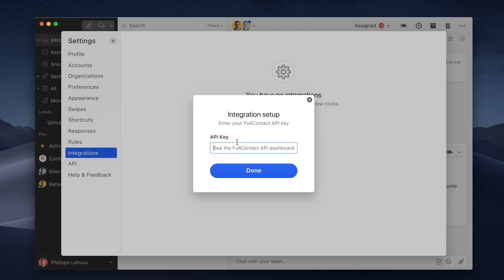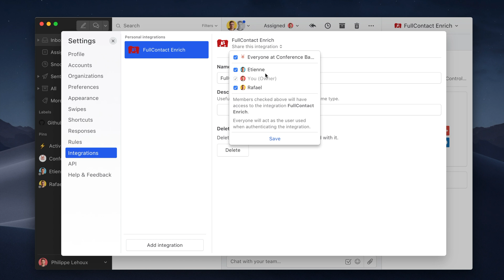Get people who email you contact/social/job informations with Missive FullContact integration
Here is a showcase of the Missive FullContact integration.

We all receive emails from people we don’t know. When we want to know more about them, most of us will simply copy the email addresses and do Google searches. That’s a tedious process! Specially if you do it many times a day. Wouldn’t it be nice to have nice contact profiles next to all your emails

Well that’s what the FullContact Integration allows you to do in Missive.